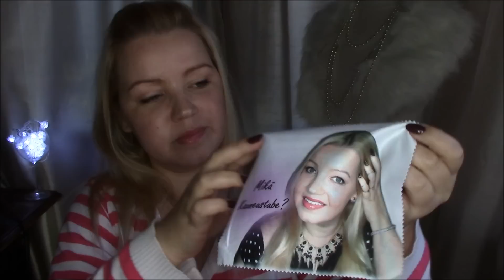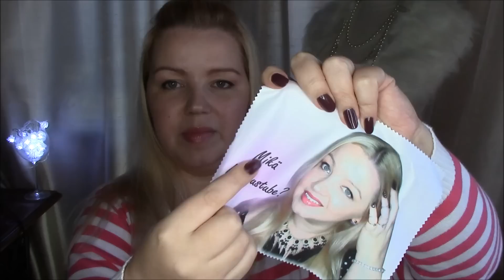Omalla kuvallasi painetut tuotteet Snapmade.com